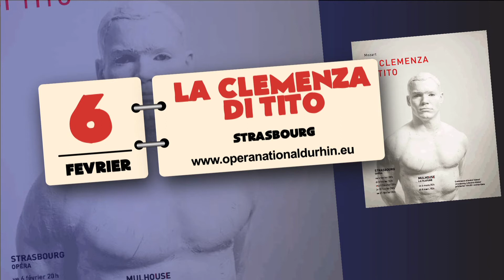Alsace20, agenda du 5 février